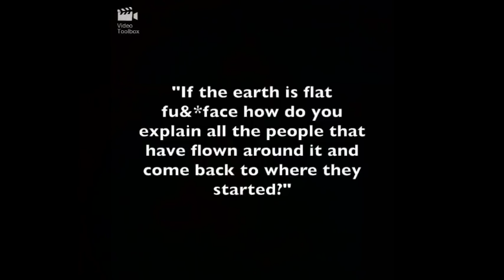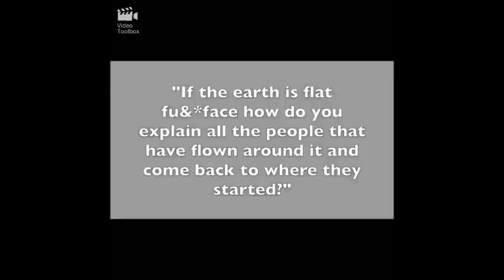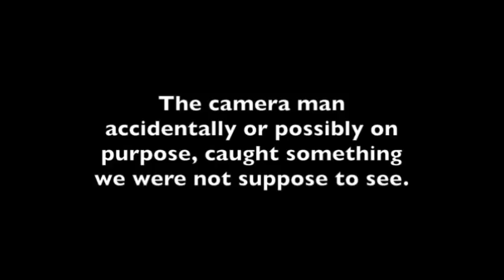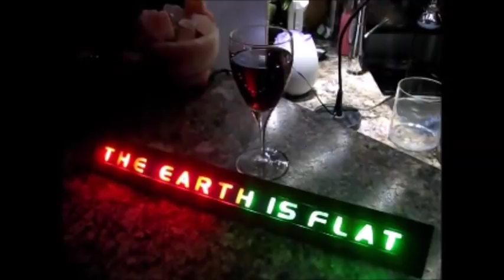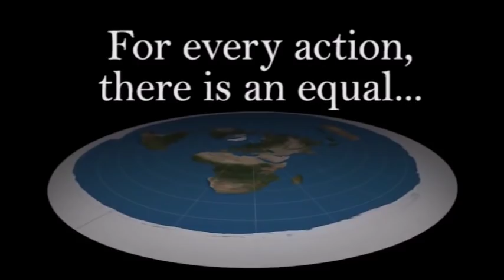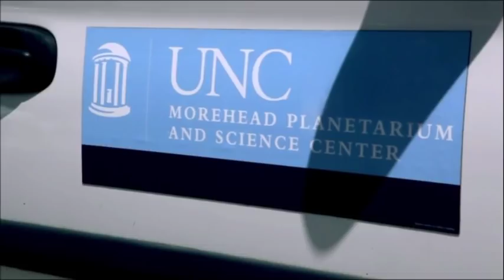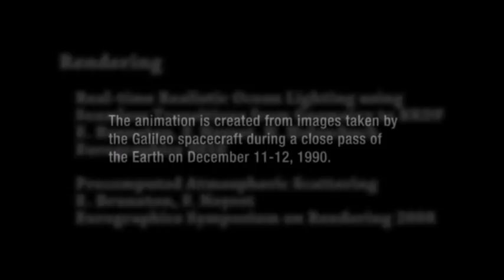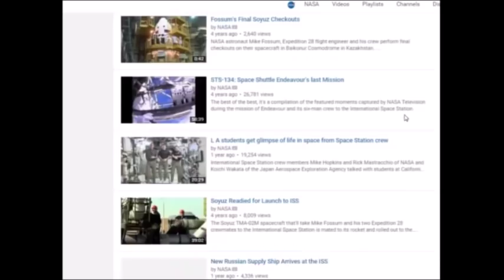Flat Earth Q&A Emails 90 Mark Sargent ✅